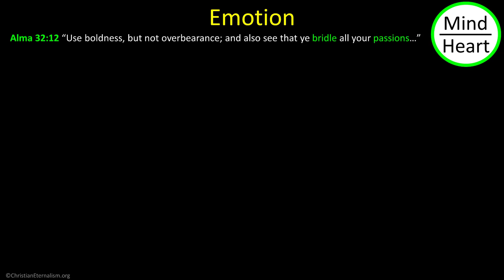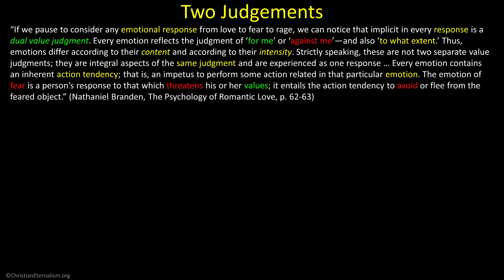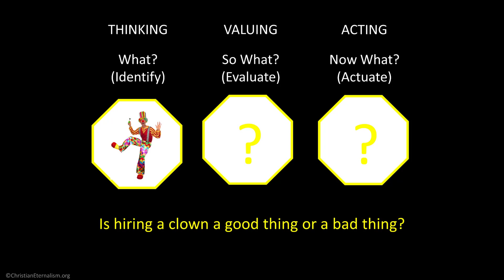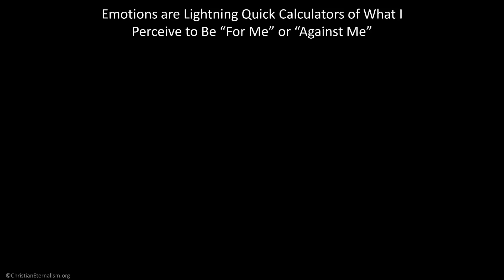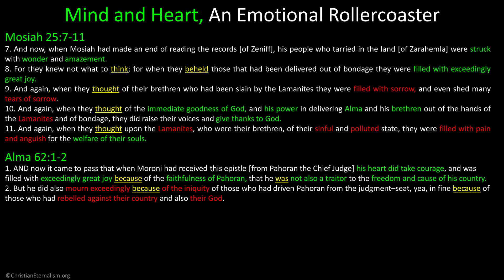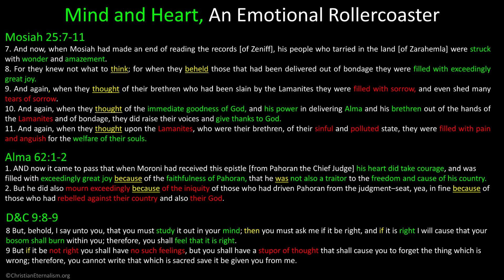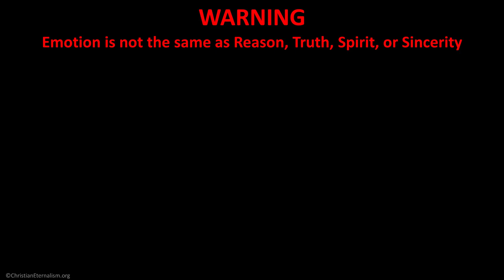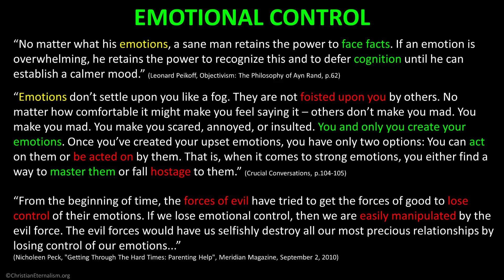(Episode 22) What is an emotion?